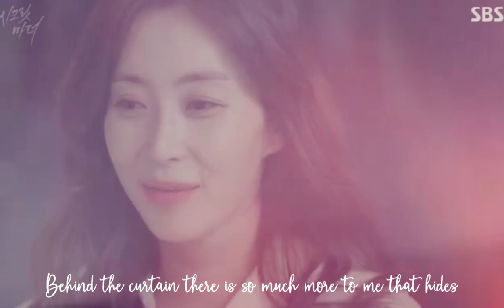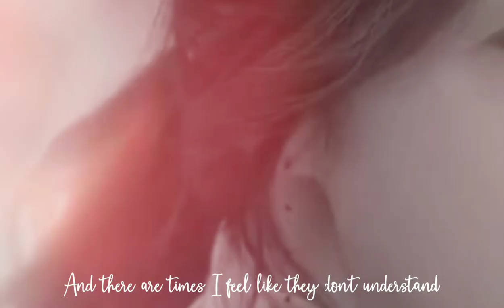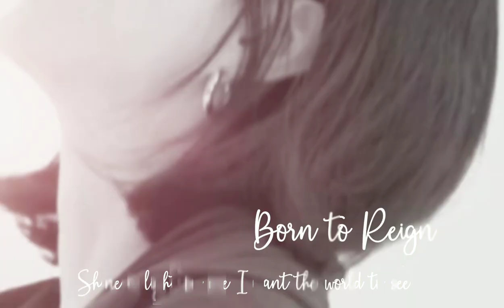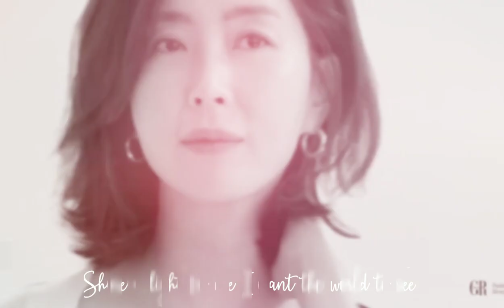송윤아 Song Yoon Ah Birthday MV ft. Choi Yoo Jin & Kim Yoon Jin | I am Beautiful | 2019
Song Yoon Ah Birthday MV | I am Beautiful

This is for Song Yoon Ah and to all the women she represents..

This is your day my Queen..Happy Birthday..!Please continue to inspire other people thru your works..THANK YOU FOR BEING BORN..I LOVE YOU!💕🧡💙💛💚